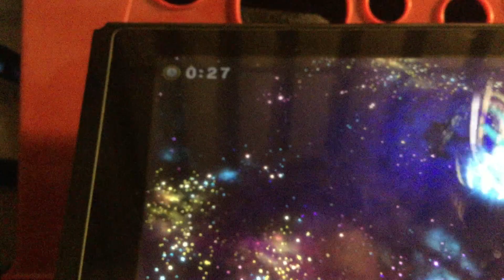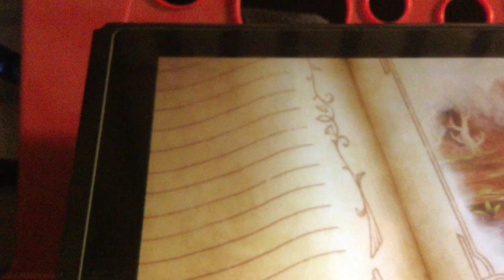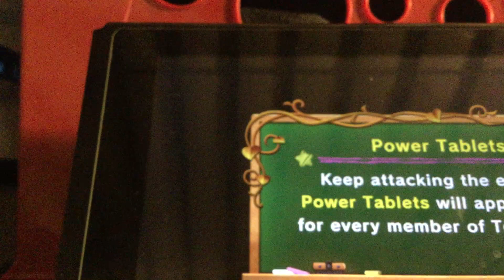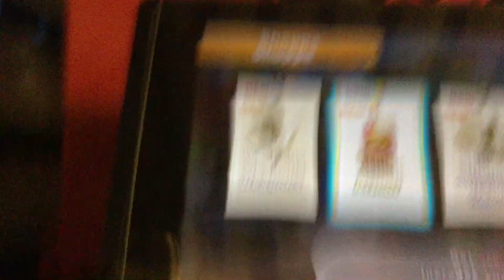Caped Nightmare | Super Kirby Clash